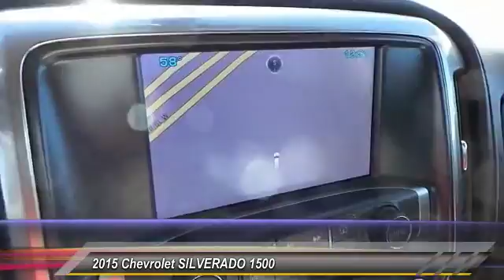2015 Chevrolet SILVERADO 1500 Midland Texas FG364166T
2015 Chevrolet SILVERADO 1500 PK

Clean CARFAX. Recent Arrival! 8-Speed Automatic with Overdrive, 4WD, Leather. White 2015 Chevrolet Silverado 1500 LTZ 4WD 8-Speed Automatic with Overdrive EcoTec3 6.2L V8 All American Chevrolet of Midland is focused on providing customers with a honest and simpler buying and service experience. We give customers straightforward information so that they can make confident decisions. We also pride ourselves on taking care of customers, paying you top dollar for your trade, and our huge selection and volume of vehicles. We have the largest parts and service department in the central Texas area and encourage you to come visit us to experience our facilities and team members. Reviews: * Powerful, fuel-efficient engines; many available configurations; well-built, comfortable interior; quiet highway ride. Source: Edmunds * The Silverado is the truck you know and trust. The modern body is chiseled and sleek at the same time. The dramatic stacked double grille in front is complimented with vertically stacked headlights on either side, outlined in chrome. The bumper is contoured as well. Also, its tough persona is further accentuated by the geometric lines of its new sculpted fenders and dual power dome hood. The Silverado currently comes in three models: Short Box Crew Cab, Standard Box Crew Cab, and Standard Box Double Cab. Each has six trims with the 1WT as the Base and the LTZ Z71 as the top-of-the-line option. Knowing that it's what's under the hood that counts, the Silverado is stacked with impressive engines. The 1WT, 2WT, LT, and LT Z71 come standard with the 4.3L EcoTec3 V6, with 6-speed automatic transmission. The LTZ and LTZ Z71 come standard with the 5.3L EcoTec3 V8, which is also an option for the other trims. Don't forget the 6.2 EcoTec V8 with 420hp. The Max Trailering Package, offered with both V8 engines, offers class-leading trailering capacity of up to 12,000 pounds. The ride is quiet and the interior more comfortable than ever. The center controls have bee